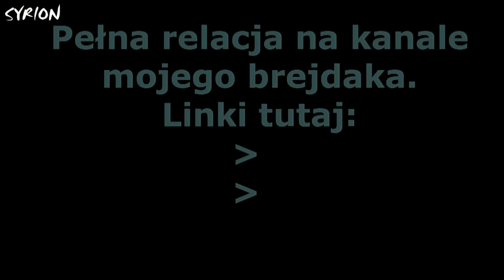Info #1: plany i zapowiedzi, hostessa Neftyda - samica pytona królewskiego